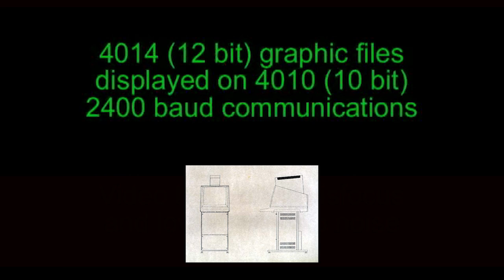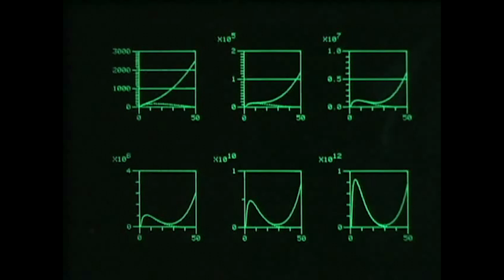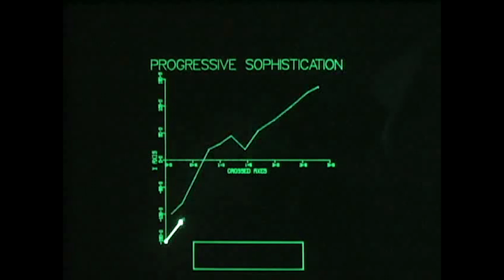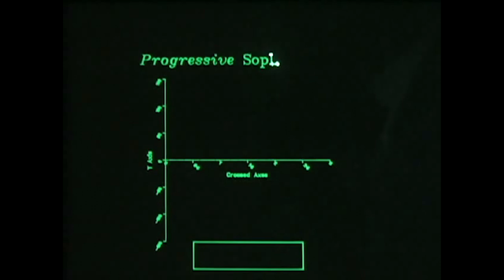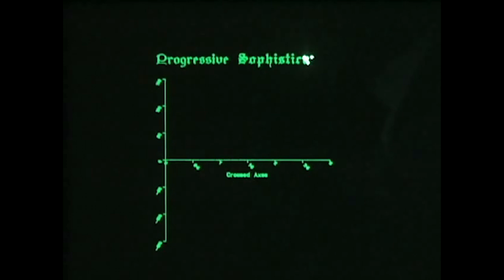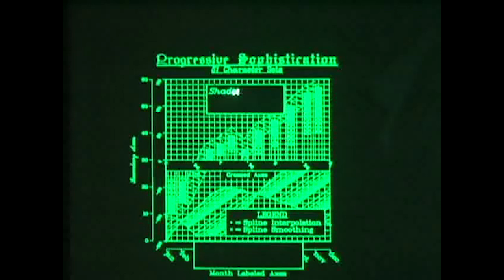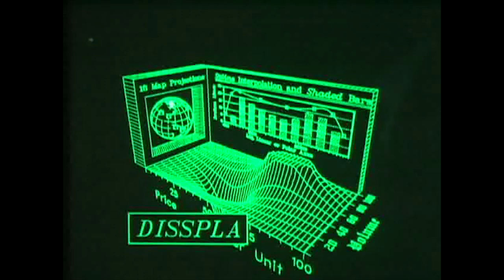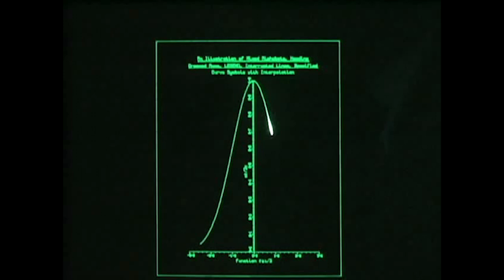Tektronix 4010- 4014 Graphics 3D Vintage Computer